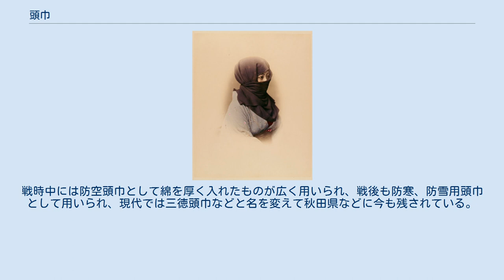頭巾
頭巾のいろいろ 頭巾 頭巾（ずきん）は被り物の一種で、主として布を袋形に、あるいは折り畳み、頭部や顔面を覆い包むもの。
 また、トップスと頭巾が一体化しているものもある。
この場合、頭巾部分は英語名からフード (hood) と呼ばれる。
 風雪寒暑や土埃、砂埃などの傷害を防ぐためであったり、人目を避けるために用いられる事が多い。
日本で広く流行したのは江戸時代からであり、武士、僧侶、一般庶民と幅広く用いられた。
『嬉遊笑覧』や『江戸職人尽歌合』などを紐解いてみると頭巾の種類として30を超える種が認められ、形・名称ともに個性的なものが多数存在していた事が窺える。
形状で大別した場合、丸形、角形、袖形、風呂敷形に分類される。
 フード付きの衣服としてはパーカーが代表的で、ほかジャンパーやダウンジャケット、m51、m65、レインコート、レインウェアにもフード付きのものが存在する。
 円形の布の襞を取り、袋状をした基本的な丸頭巾、これを大きくした焙烙頭巾などが代表的で、幼児などに被せる大黒頭巾などもこの形状に分類される。
後方や左右に錣を取り付けた錣頭巾、熊坂頭巾、前面に覆面布を取り付けた覆面頭巾、気儘頭巾、猫頭巾などが派生して誕生した頭巾として知られる。
 四角形の袋形をした頭巾で、基本的な角頭巾の他、錣を取り付けた宗十郎頭巾などがある。
 細長い片袖形の頭巾で、頭部から背中にかけて広く覆う苧漢頭巾などが代表例。
織田信長などが使用したことで知られている。
江戸時代には武士の正装として流行した紐を結んで着用する山岡頭巾なども袖形頭巾の派生したものである。
 御高祖頭巾 四角形または長方形の布を用いて頭部と顔面を包む頭巾で、一般に女性が使用しており、御高祖頭巾、ふろしきぼっちなどと呼称された。
戦時中には防空頭巾として綿を厚く入れたものが広く用いられ、戦後も防寒、防雪用頭巾として用いられ、現代では三徳頭巾などと名を変えて秋田県などに今も残されている。